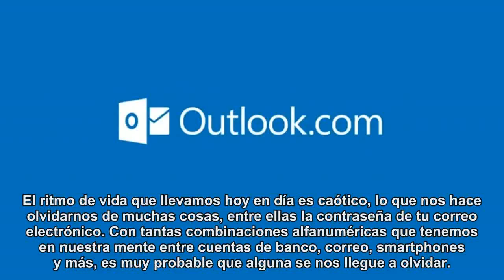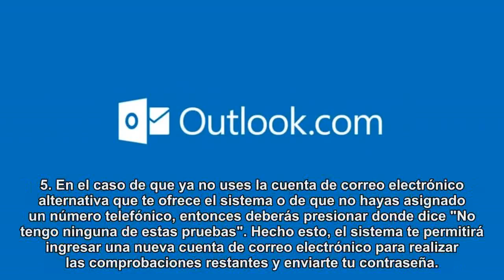¿Qué hago si perdí mi contraseña de Outlook o Hotmail?